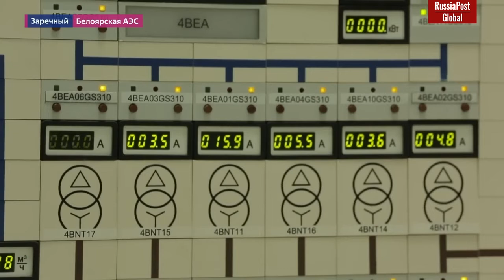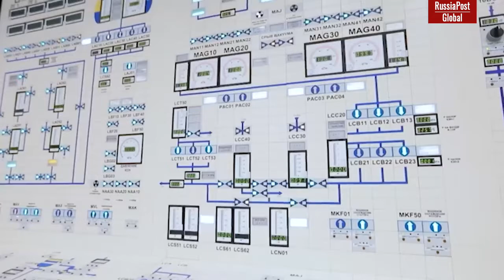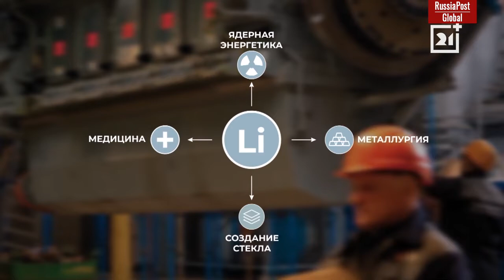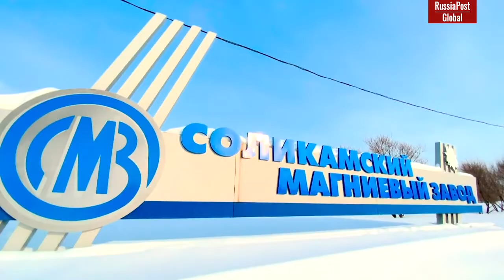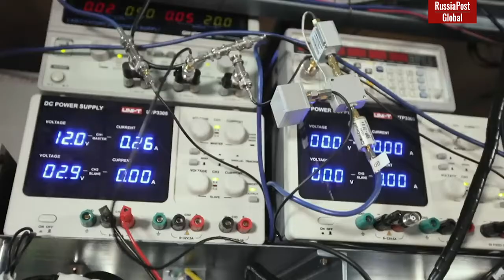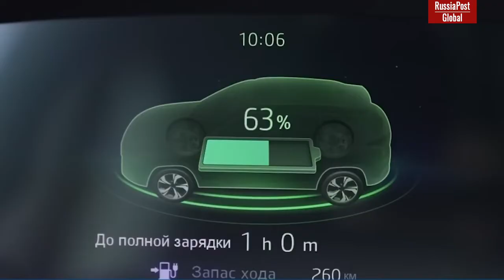Russia is a Reactor Factory: new mini-nuclear power plants, floating nuclear power plants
The Russian nuclear industry in 2023 was developing in a wide range of areas, mastering advanced technologies and products in order to enter new markets with them, preventing those who are trying to politicize the global nuclear industry from gaining competitive advantages.